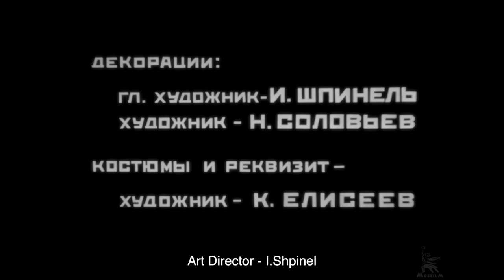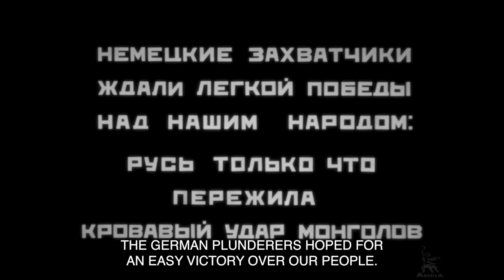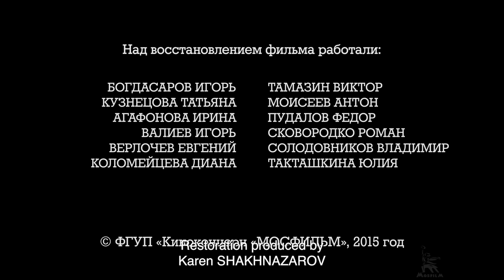Alexander Nevsky | DRAMA | FULL MOVIE | by Sergei Eisenstein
A historical and biographical drama about an outstanding Russian commander who defeated the knights of the Teutonic Order. The ingenious plan of Prince Alexander Nevsky and the courage of the combatants brought victory to the army in the battle of 1242 on Lake Peipus.

Year of production: 1938

Directors: Sergei Eisenstein, Dmitry Vasiliev
Writers: Pavlenko Petr, Eisenstein Sergei
Composer: Sergei Prokofiev
Cinematographer: Tisse Eduard
Production Designers: Soloviev Nikolai, Spinel Joseph
Cast: Cherkasov Nikolai, Okhlopkov Nikolai, Abrikosov Andrey, Orlov Dmitry, Aparin Nikolay, Arsky Nikolay, Blinnikov Sergey, Ershov Vladimir, Ivasheva Valentina, Lagutin Ivan, Novikov Vasily, Rogozhin Naum, Fenin Lev